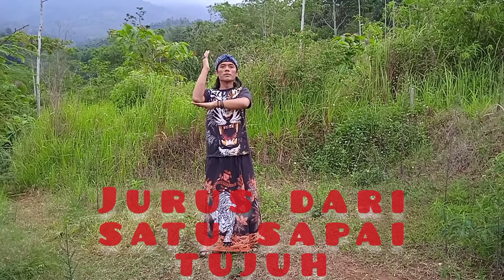jurus jurus pembuka cakra metal pisik